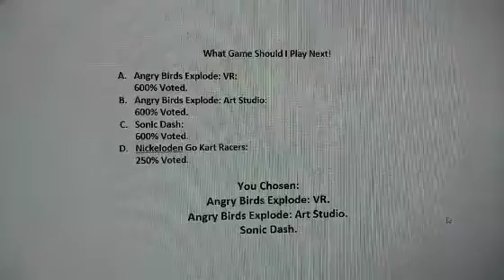You Chosen Angry Birds Explode: VR, Angry Birds Explode: Art Studio, and Sonic Dash